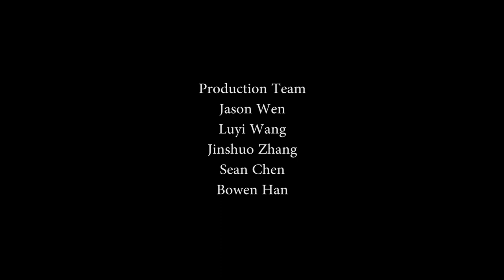Maurice R. Greenberg remarks on the Chinese Cultural Foundation's 15th Anniversary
The Chinese Cultural Foundation welcomed 300 distinguished guests to its 2017 Gala dinner at the Yale Club to celebrate its15th Anniversary and to announce the Maurice R. Greenberg Global Leadership Award.

John W. Allen, Co-Founder and Trustee of the Chinese Cultural Foundation greeted the guests and acknowledged the wonderful support of sponsors and their key role in making the event such a success.  He then described the Maurice R. Greenberg Global Leadership Award and it’s ongoing significance in identifying and supporting others who follow in Mr. Greenberg’s giant footsteps.  They will carry on his legacy of contributing to the betterment of our global society in so many ways and particularly in building strong relations between China and the United States.  Mr. Allen also pointed out the Maurice R. Greenberg 2018 Commemorative Calendar which was presented as a gift to all attendees.

Elizabeth B. Wang, President and Co-Founder of the Chinese Cultural Foundation, provided a video retrospective of CCF’s 15 year history. It highlighted special events held at the Great Hall of the People in Beijing, at the Palace of Versailles in Paris, and at the United Nations and many other venues in the United States.

The highlight of the evening was a special Conversation with Maurice R. Greenberg, Chairman and CEO of C.V. Starr & Companies. Chinese Ambassador Zhang Qiyue, Consul General in New York and Yale University President Peter Salovey, on the importance of culture and education in China-U.S. relations.

Other distinguished guests included Ambassador Nicholas Platt, former President of the Asia Society, Ambassador James Woolsey, Former Director of the CIA, Ambassador Paul Speltz, former U.S. Representative of the Asia Development Bank, Steven A. Orlins, President of the National Committee on United Stated-China Relations，Florence Davis, President of the Starr Foundation, X.Rick Niu, President and CEO, of Starr Strategic Holdings, Chien Chung Pei, Partner of The Pei Architects, Steven Rockefeller, III, Prince Preeti Sriratana, Prince Dimitri of Yugoslavia, and Mrs. Patricia Kluge.

Congratulatory messages were also received from Sir James D. Wolfensohn, former President of the World Bank, New York City Mayor, Bill de Blasio and New York State Governor Andrew Cuomo.

The Chinese Cultural Foundation's 2017 Awards were presented to Peter Salovey, President of Yale University,  Chengyue Jiao, G.M. China Merchants Bank New York and Dr. Ellen Qiong Zhao Schicktanz for their outstanding contributions to fostering Chinese cultural and understanding.

This event held at the Yale Club is particularly appropriate given how significant Mr. Greenberg’s contributions have been to Yale through The Greenberg Conference Center, The Greenberg World Fellows Program and The Greenberg China Initiative.

The Chinese Cultural Foundation (“CCF”) is a New York based 501(c)(3) non-profit organization. Its mission is to share the understanding of China’s 5,000 year history and culture with the world.

CCF believes that cultural events serve as a catalyst in bringing together leaders from various economic, social and political sectors to achieve their common goals.

The Maurice R. Greenberg Global Leadership Award is the centerpiece of the Chinese Cultural Foundation. It recognizes those individuals and organizations whose achievements reflect Mr. Greenberg’s ideals and global vision.